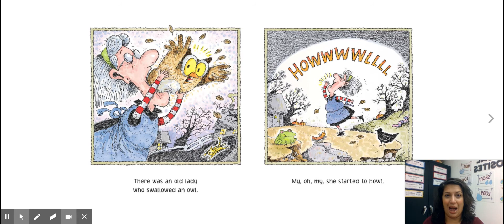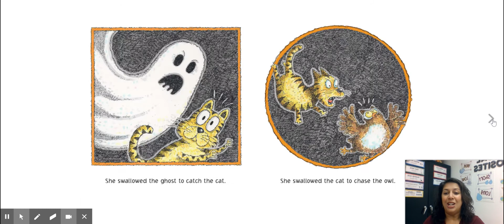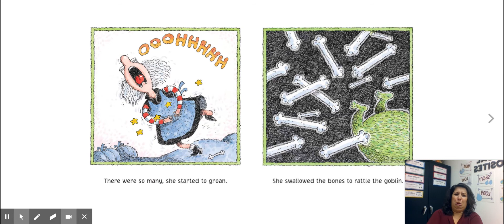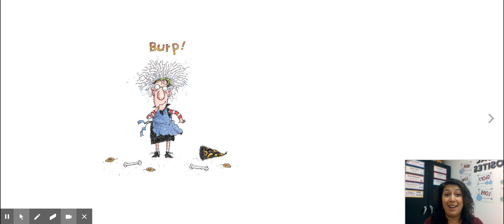There Was an Old Lady Who Swallowed a Bat - Singing Book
Marzolf Primary School
Distance Learning Lesson Material